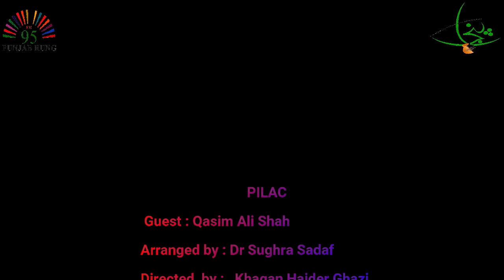Shan-e-Rahmatal-lil-Alameen by | Qasim Ali Shah | Hosted by Kaqan Haider Ghazi | Presents PILAC TV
Shan-e-Rahmatal-lil-Alameen Week
Lecture by Qasim Ali Shah at Pilac Pakistan